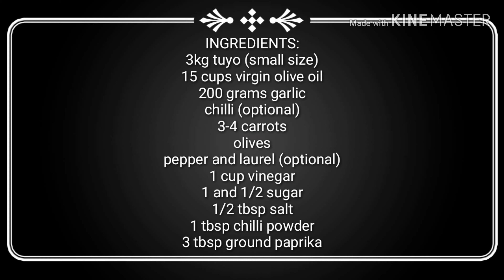How to make Gourmet tuyo for business/in pure olive oil/ kumikitang kabuhayan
Gourmet tuyo is one of the most popular and best seller home made product in the Philippines. It is easy to make  and eady to sell because you can make them ahead of time and don't worry about getting spoiled because it has a long  period of time expiration.
I hope you enjoy this video and try to make it one day.